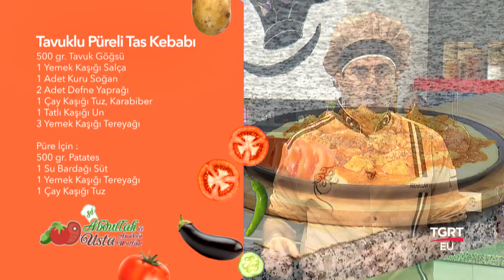Tavuklu Püreli Tas Kebabı Tarifi - Abdullah Usta İle Anadolu Mutfağı - 02.01.2019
Abdullah Ustanın Çarşamba günü menüsünde ;
- Tavuklu Püreli Tas Kebabı
- Sütlü Kabak Çorbası
- Sebzeli Gül Böreği

ŞEF ABDULLAH USTA İLE ANADOLU MUTFAĞI Her gün 13:30, TSİ 15:30'da TGRT EU 'da.

Yemek ve tatlı tarifleri için bir yemek programı arıyor veya güzel ve pratik yemek tarifleri nasıl yapılır merak ediyorsanız tüm sorularınızın cevabı Şef Abdullah Usta ile Anadolu Mutfağında.

FREKANS BİLGİLERİ
Frekans : 12228 MHz
Symbol Rate : 8400
Polarizasyon : Dikey (Vertical)